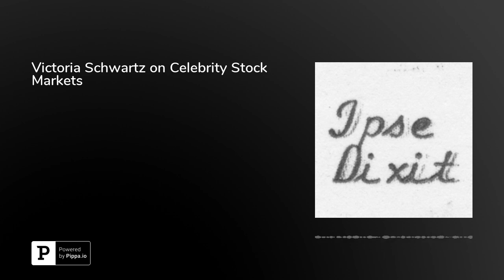Victoria Schwartz on Celebrity Stock Markets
In this episode, Victoria L. Schwartz, Associate Dean for Academic Affairs and Associate Professor of Law at Pepperdine University School of Law, discusses her article "The Celebrity Stock Market," which was published in the UC Davis Law Review. Schwartz observes that many potential celebrities, including entertainers and athletes, lack the capital to invest efficiently in their careers, and that transaction costs prevent efficient private investment. Accordingly, she proposes liberalizing and expanding "human equity" investment. She discusses related proposals in relation to education, and observes that human equity investment in celebrities makes more sense, because of the lack of public investment. She observes that a "celebrity stock market" could facilitate more efficient investment, and that potential problems seem less serious than the existing alternatives. Schwartz is on Twitter at @ProfVSchwartz.